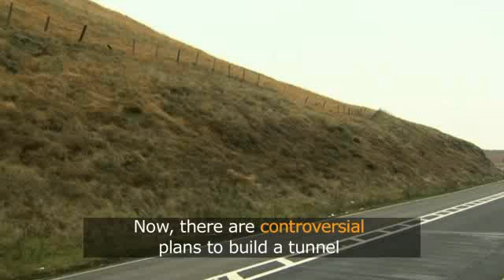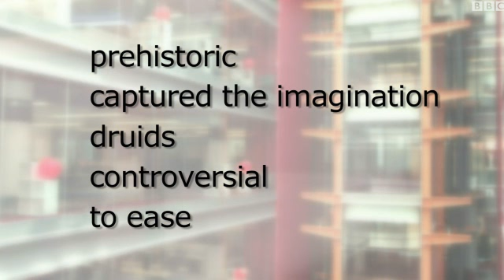BBC Learning English: Stonehenge tunnel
The mysterious, prehistoric site of Stonehenge. It's captured the imagination of British people for centuries. Even today it's the place to go for tourists and druids.